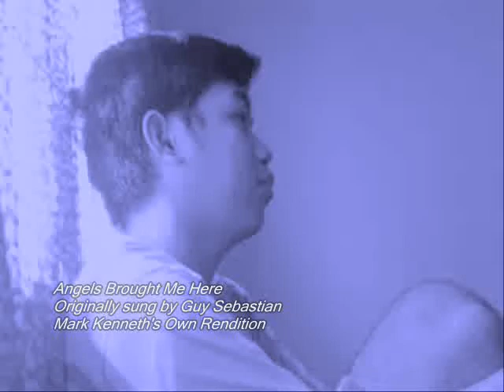Angels Brought Me Here by Markie Cabanlit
This is my third music video! This was shot in Imus, Cavite, Philippines. This is still a partial music video. Full Length Video will be available soon! Just watch out for it! Thanks and Enjoy!